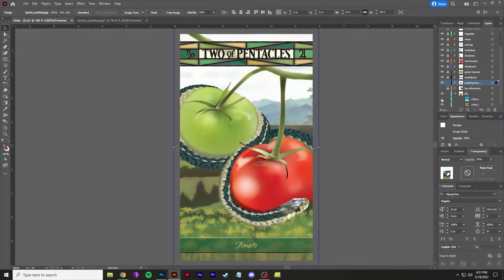Two of Pentacles, Part Two: Gouache Background Experiment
I've been experimenting with some quick, hand-painted backgrounds for certain cards...not sure whether it works or not, but going to let them sit and revisit in the future. Probably good to give my eyes a rest from computer monitors every now and then, at any rate!